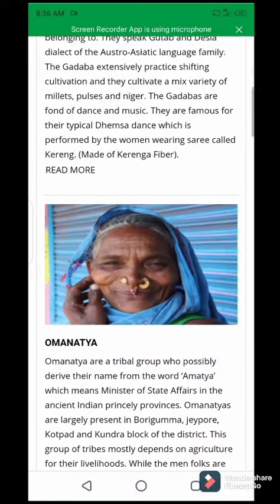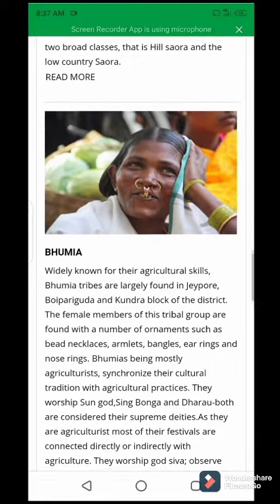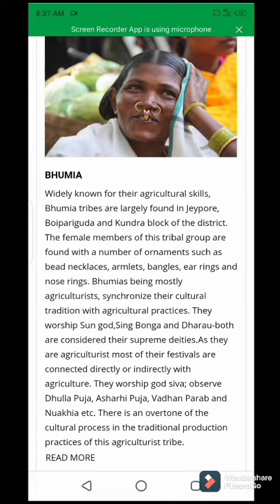Tribes of Koraput, Odisha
About this video Tribes of Koraput Odisha Caste like GADABA Omanatya Paroja Saura etc